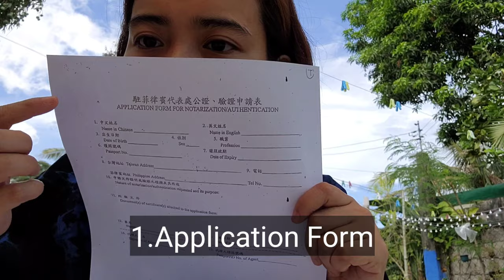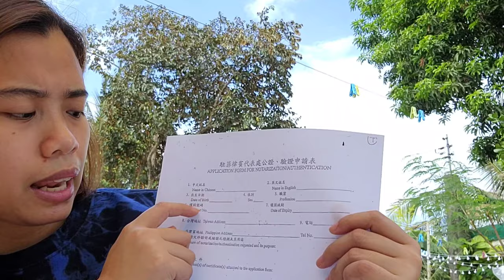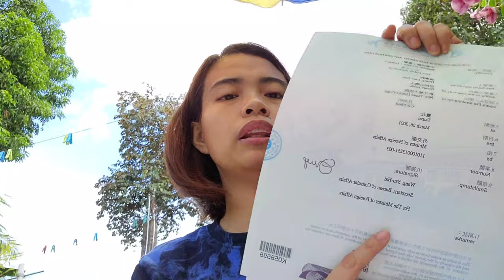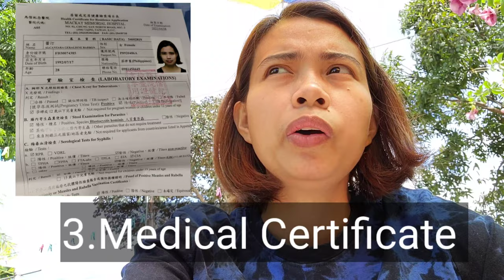How to Apply Legal Capacity in TECO |New Normal|April 2021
April 12,2021 po kami umuwi
7days po kami nag quarantine
Tapor
April 26 po appointment  namin sa Teco para mag apply ng Legal Capacity
May 6 po narelease na Legal capacity
Then nag apply na po kami sa City hall for marriage
nag Pasa po kami requirements nung May 8 po
Nagseminar pa po kami ang available date po sa City hall na magkakasal is June1 ,2021

June 01,2021 po kami kinasal

June 02,2021 po kami na interview  sa TECO

other requirements po to follow nalang

Estimated po namin August 2nd week makakabalik na kami ng Taiwan